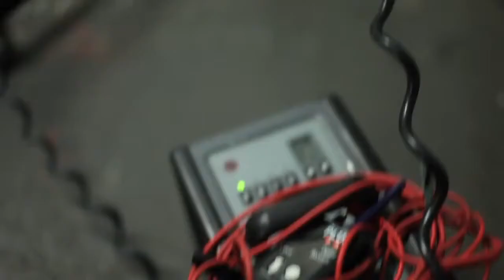Fotografie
Video clip about the Bachelor of Arts degree programme in Fine Arts / Photography at the Zurich University of the Arts ZHdK. The clip was produced by students of the study programme Cast/Audiovisual Media of ZHdK.